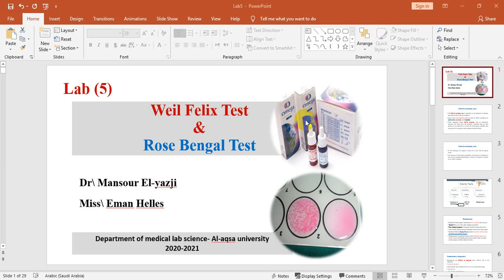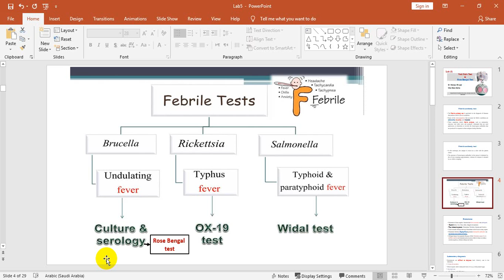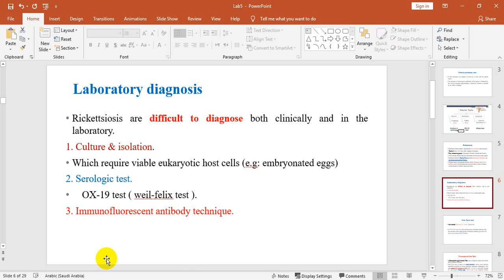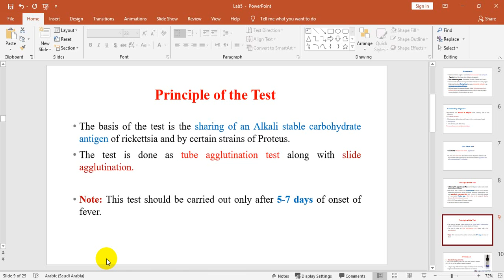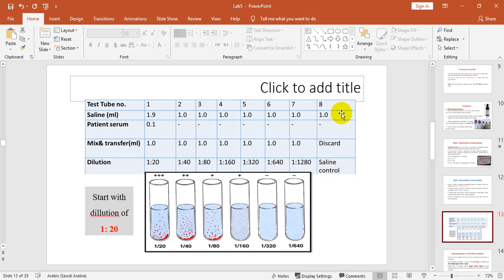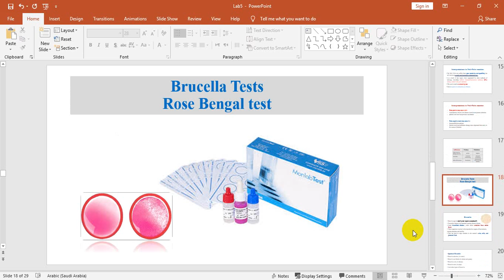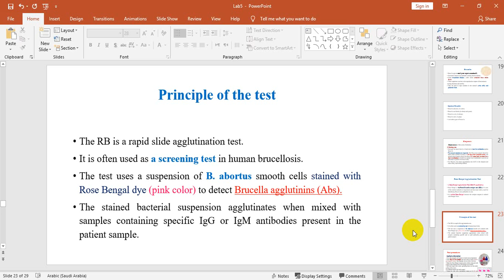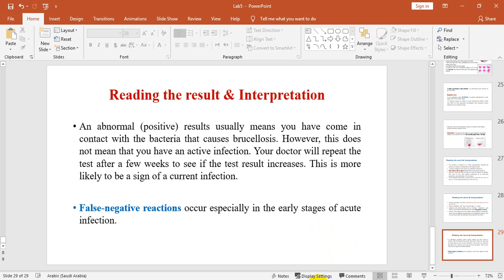معمل 5OX19+ Brucella